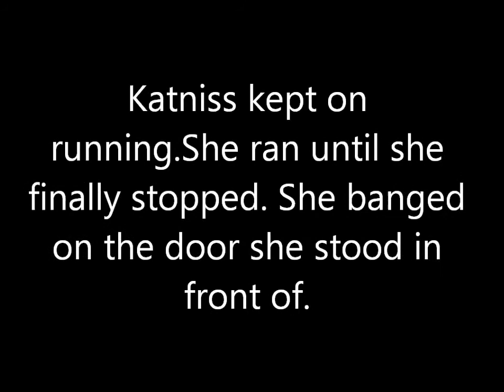Come Back Season 9 Episode 5